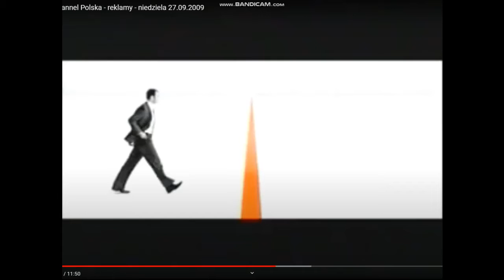Orange Reklama 2009